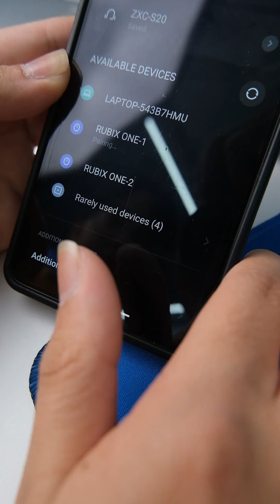GUIDE RUBIX ONE